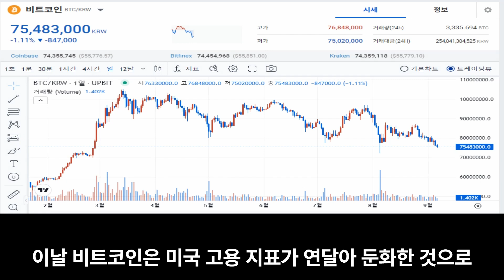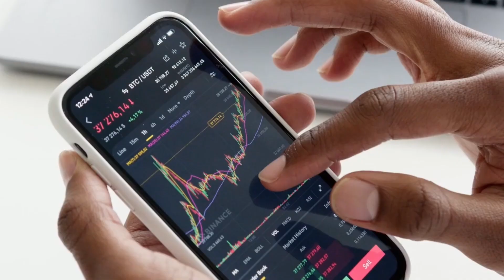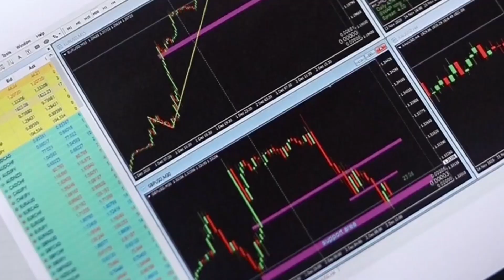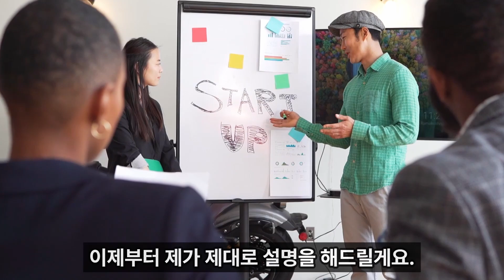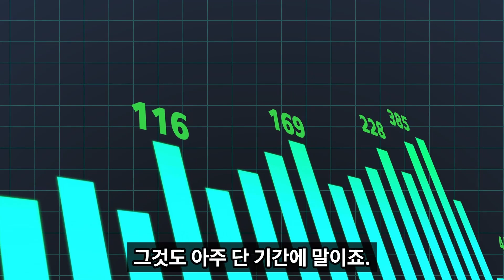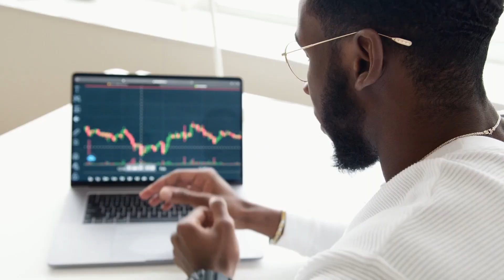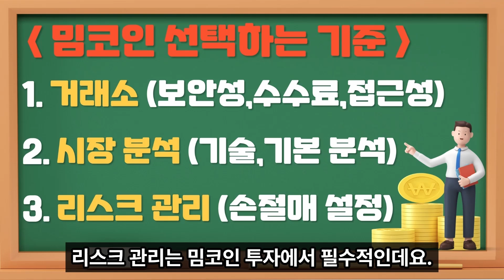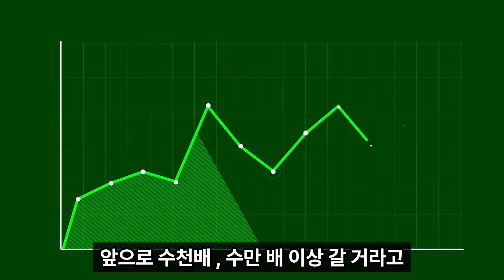[비트코인 분석]떨어지는 이유 분석 언제까지 떨어지고 언제 오를까#비트코인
100% 💯  무료 입니다.

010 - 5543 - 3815  이쪽으로
'성공' 문자 ✉️ 보내주시면 됩니다.